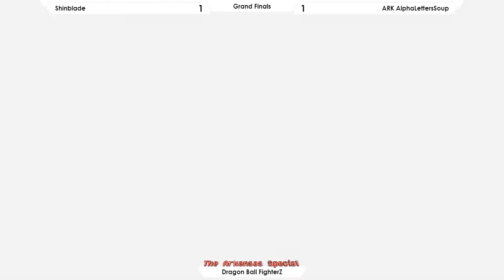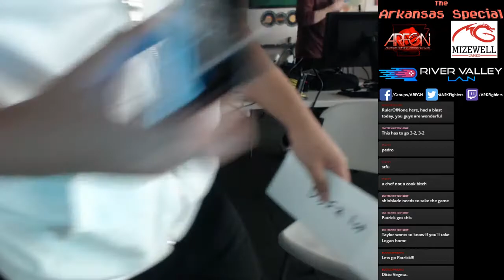The Arkansas Special (March) - DBFZ GF - DGE Shinblade vs ARK AlphaLettersSoup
Hosted by The Arkansas Fighting Game Network in collaboration with River Valley LAN and Mizewell Games on March 31, 2018.

We host The Arkansas Special, a monthly fighting game tournament, in Conway, AR on the last Saturday of every month.

If you live in or around Arkansas, come join the Arkansas Fighting Game Network (ARFGN)! We're a group of guys and gals who meetup and play fighting games (Street Fighter, Tekken, Dragon Ball FighterZ, Marvel vs. Capcom, Mortal Kombat, Guilty Gear, BlazBlue, Injustice, etc.) every week. We also host a ton of events all around the state!